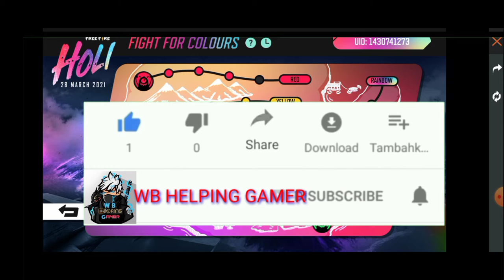holi event kaise complete karen | holi event free fire |wb helping gamer | holi event free fire 2021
1#...🙏🙏👇👇👇👇👇👇👇👇🙏🙏🙏🙏👇👇👇👇👇👇
please🇸 🇺 🇧 🇸 🇨 🇷 🇮 🇧 🇪 🄼🅈🇨 🇭 🇦 🇳 🇳 🇪 🇱

And more.
How To Unlock Emotes in Free Fire || How To Get Free Emote in Garena Free Fire || WB HELPING GAMER Gaming

54,00view

Save

About youtube guidelines This Video Is Fair Use Under U.S. Copyright Law Because It Is Non-commercial, Transformative In Nature, Uses No More Of The Original Work Than Necessary For The Video's Purpose, And Does Not Compete With The Original Work And Could Have No Negative Affect On Its Market. Copyright Disclaimer Under Section 107 of the Copyright Act 1976, Allowance Is Made For 'Fair Use' For Purposes Such As Criticism, Comment, News Reporting, Teaching, Scholarship, And Research, Fair Use Is A Permitted bty Copyright Statute That Might Otherwise Be Infringing, Non-profit, Educational Or Personal Use Tips The Balance In Favor Of Fair Use. Queries Solved: free fire emote, emote in gold, free emote in free fire, emote in gold in free fire, how to get emote in gold, emote gold ma Kaisa la, free emote unlock, free emotes unlocked, free fire emote app, emote unlock app, free fire emote unlock 2021, how to unlock emotes in free fire, how to get free emote in garena free fire, how to get free emotes, free fire emote 2021, free fire diamond, free fire diamond trick, free fire diamond apk, free fire diamond app, free fire diamond trick 2021, free diamond tips & tricks, free dj alok, dj alok, dj alok free, dj alok character, dj alok character free, how to unlock emotes in free fire with gold, free fire gold se emote, free emotes, how to unlock all emotes in free fire for free, how to get all emotes in free fire 2021, free fire diamond bug 2021, free fire me emote kaise unlock kre 2021, free fire emote unlock coin, ___________________________________ 🌹 Spacial Thank You Garena Free Fire 🌹
Free Fire Pirate Flag Emote In Rs 240 Special Airdrop | How To Get Free Pirate Flag Emote

24,384 views

### Save

### WB HELPING GAMER

Is Video Main Aap Logon Ko Free Fire Ke Upcoming New Special Airdrop Ke Bare Mein Puri Jankari Dene Wala Hun.
Free Fire Pirate Flag Emote In Rs 10to460Special Airdrop | How To Get Free Pirate Flag Emote
in